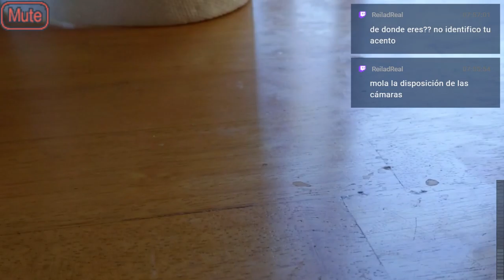210323 Full Gnocchi